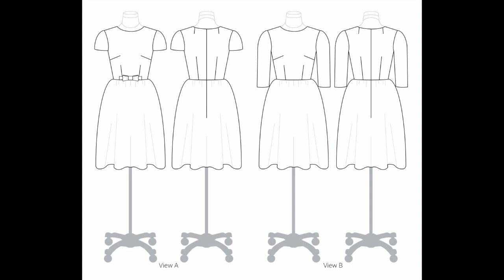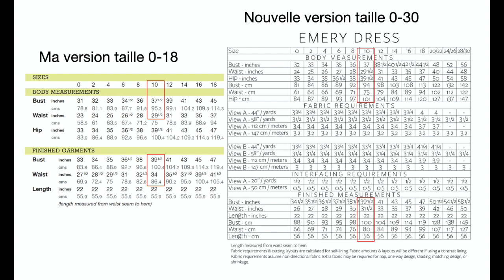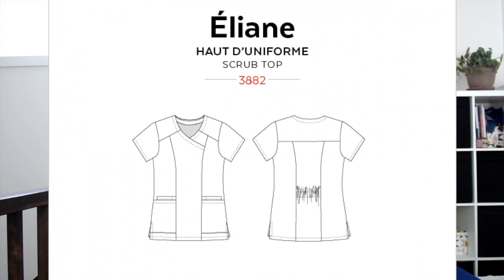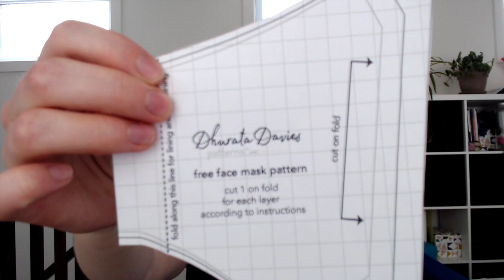Bilan couture avril 2020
Aujourd’hui, je vous présente un podcast couture sur mes réalisations et mon bilan pour avril 2020.

À la prochaine! Bonne couture!

Joannie L